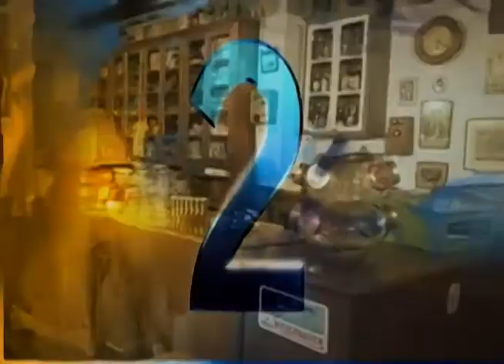Estação Hamburgo 29 05 17 Carlos Finck e Leonardo Hoff Bloco 01